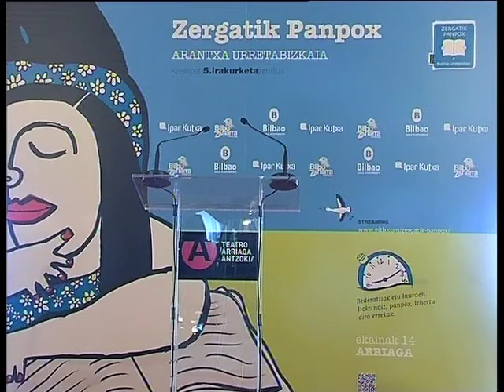044 Isabel Langara